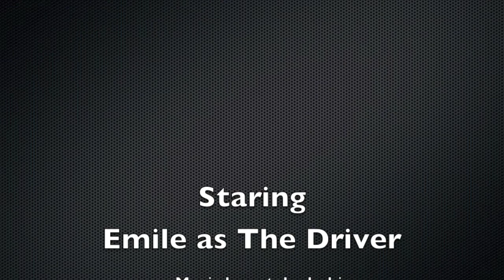MSRH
karting after visiting the gixxers over at msrh
music:A Clear Line in the Sand by telephobic not telephonic auto correct